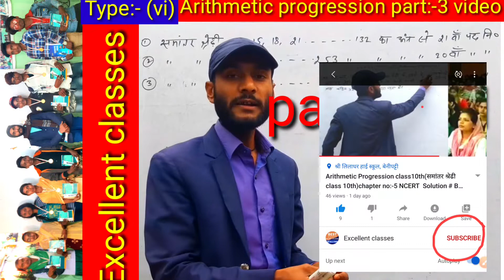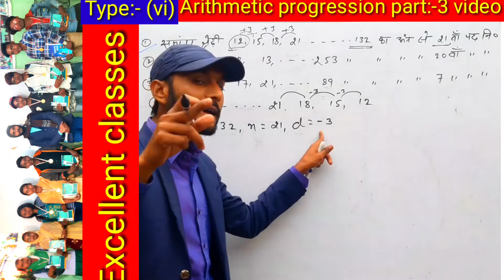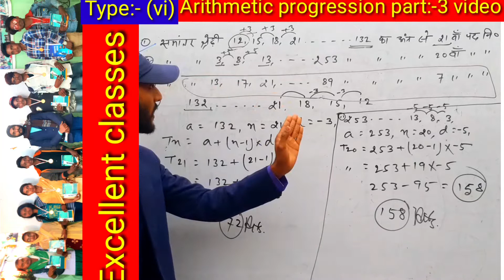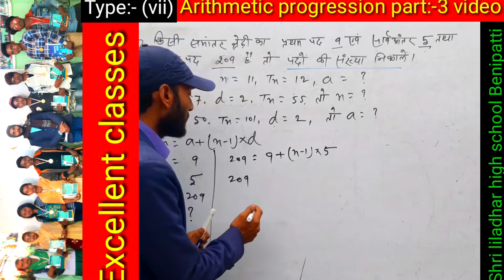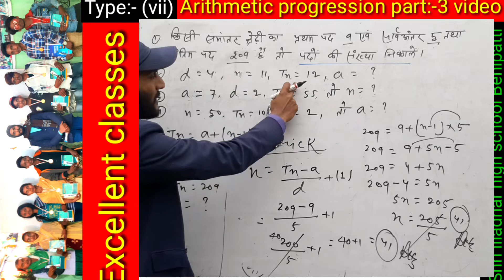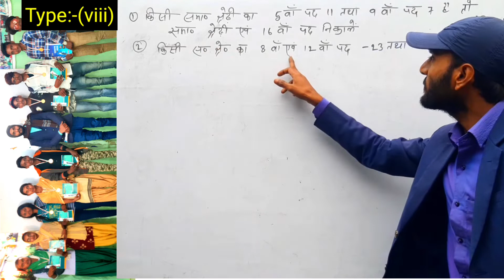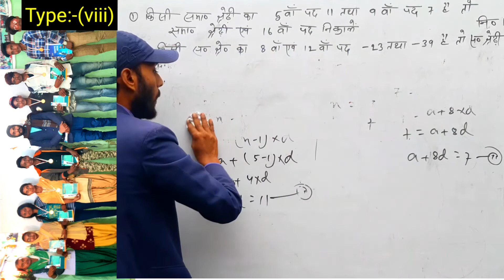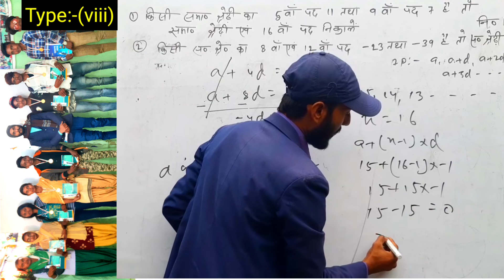Arithmetic progression class 10th(समांतर श्रेढी कक्षा 10वीं) NCERT 10TH Chapter number 5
offline package:- mathematics All chapter name
1:- वास्तविक संख्या (Real number)
2:- बहुप (polynomial)
3:- दो चर वाले रैखिक समीकरण युग्म (linear equations)
4:द्विघात समीकरण( quadractic equations)
5:- समांतर श्रेढी (ARITHMETIC PROGRESSION)
6:-त्रिभुज (TRIANGLES)
7:-निर्देशांक ज्यामिति (coordinate GEOMETRY)
8:-त्रिकोणमिति का परिचय (INTRODUCTION TO TRIGONOMETRY
9:-उँचाई और दुरी (HEIGHT & DISTANCE)
10:-वृत (CIRCLE)
11:-रचना (CONSTRUCTION)
12:-वृत से सम्बंधित क्षेत्रफल (AREA RELATED TO CIRCLE
13:-पृष्ठीय क्षेत्रफल और आयतन(AREA SURFACE AND SURFACE)
14:- सांख्यिकी (STATISTIC)
15:- प्रयिकता (PROBABILITY
competition wale students bhi le  sakte hai
offline package:-।.

arithmetic_progression_full_cocepts_SK_Excellent_classes_Benipatti_
arithmetic progression class 10th NCERT SOLUTION MATHEMATICS
Arithmetic progression class 10th All India board type questions answers
arithmetic progression full concepts class
arithmetic progression sn par adharit

About video:-
About khan Gyan Research Centre:-
For Arithmetic progression all examination tips knowledge mathematics. and all Research General knowledge.
Here you will General knowledge, Current affairs, Science & Technology, History, Geography, polity, Economics, physics, chemistry, Biology, Computer, Defense space technology, world Map & indian Map, Best education video.
Best coaching institute in Benipatti madhubani For Bank SSC, Railway, UPSC, BPSC, UPPCS, BSCC, Airforce,DAS CDS,NDA, CPF, CTET, All Defence examination.
& Other competitive examination Research knowledge.
Khan Sir Official, Khan Sir teaching, khan Research Centre patna, khan GS research Centre patna, khan Sir Academy, India teaching academy, sk. jha Sir, vipin Sir, maths masti,
yah sab YouTube star ka hai.